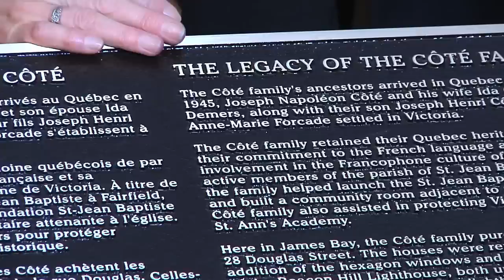Francophonie Day Celebrated in BC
Francophones in British Columbia were honoured for their contributions to the province at the ninth annual celebration hosted by the Provincial Government in Victoria's Legislative Assembly building.